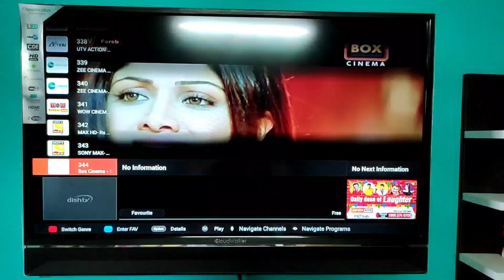Dish TV and Videocon d2h added 2 New Channels w.e.f 17th July 2021 🔥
Namaskar Dosto,

Aaj hum aapko bataynege ki Dish TV or Videocon d2h mein 2 Naye channels launch hue hai. yeh channel konsa hai iski puri jankari ke liye video ko pura jarur dekhe.

Dhanyawad.